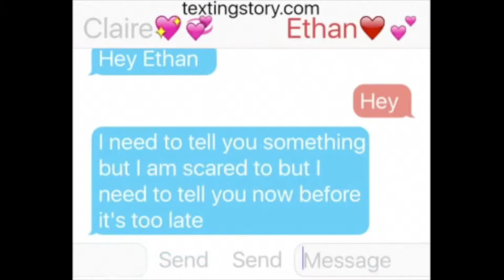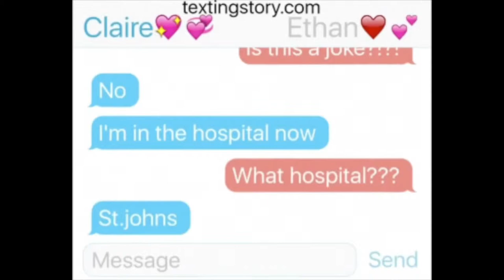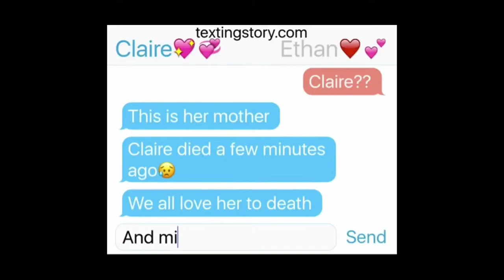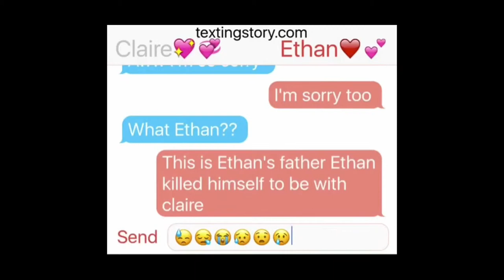Reacting to the Saddest Text Ever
Sorry if it took so long to make this video to be honest making a reaction video takes a lot of time to edit for me it is. And I think I did sort of have fun making this or editing this I don’t know takes a lot of time. And I hope you enjoy I guess my first reaction video.

Title: The End
Type of music: Chillstep
Mood: Sad / Emotional